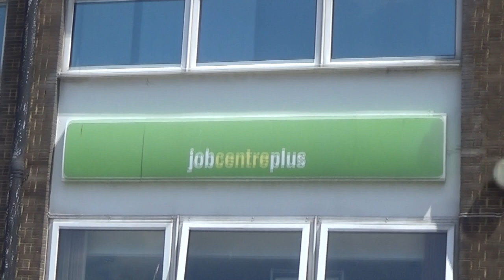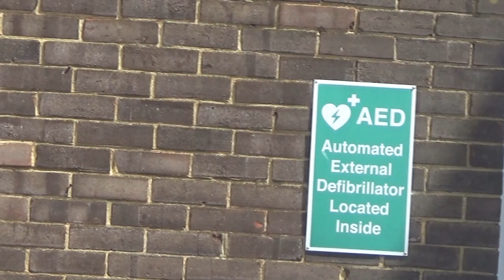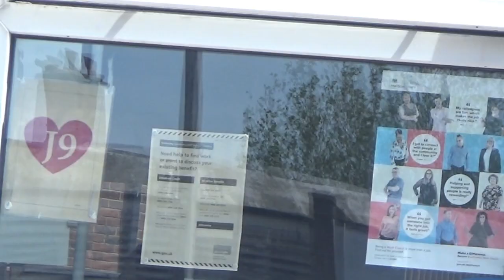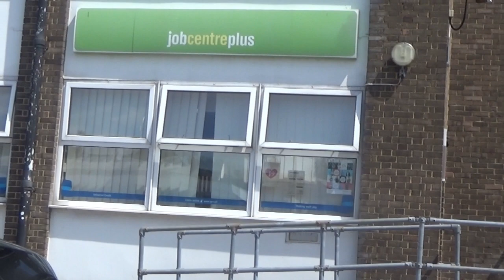239 job centre dover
pass or fail